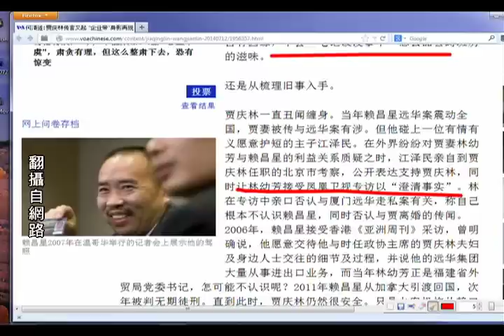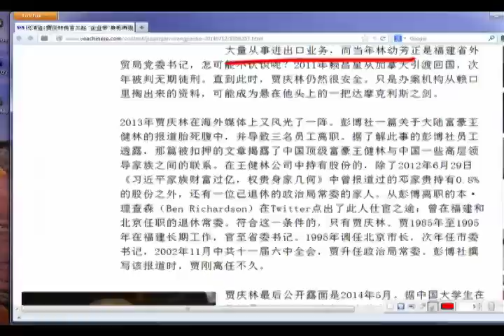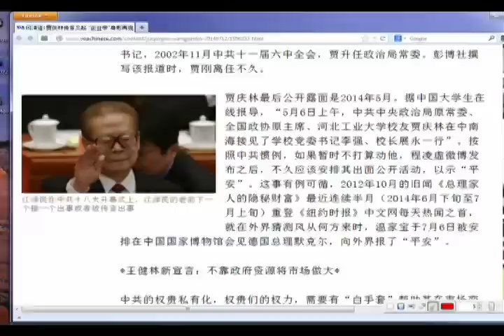《石涛评述》贾庆林"出事" 被关在内蒙 （2014/07/13）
《石涛.Radio 》 温家宝被死命攻击 习近平明确保护【概述】
《石涛.Radio 》曾庆红被抓天津传闻与昆明书记张田欣下台【概述】